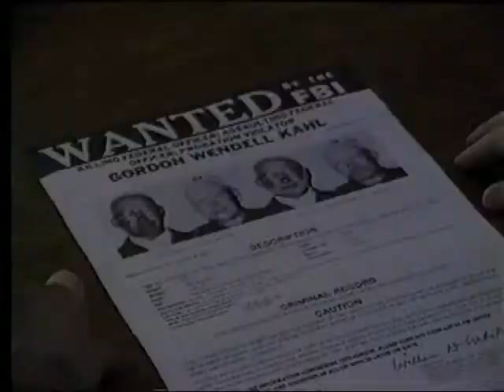Gordon Kahl: 1983 ND Search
On February 13, 1983, some 33 years ago, two US Marshals, Kenneth Muir and Robert Cheshire, Jr., were killed near Medina, ND while attempting to arrest Gordon Kahl.  The FBI & US Marshals search of eastern North Dakota was based out of Jamestown.   Video clips are from the CSi TV archives as recorded by CSi videographer Kent Katterjohn.  On June 3, 1983, Kahl and Sheriff Gene Matthews died in a shoot-out in Smithsville, Arkansas.